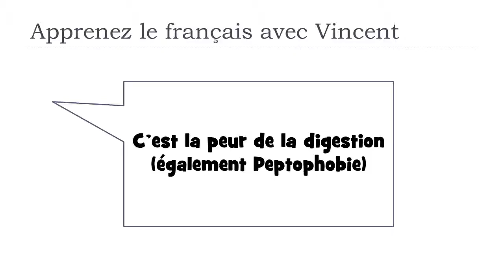Descubra uma palavra francesa